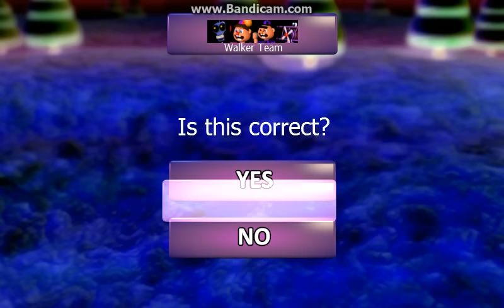FNaFWS II Brow Boy Attack Showcase II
New attack showcase featuring original Brow-Boy. you know. the one that didn't make it into the FNaF World we all know and love today. He seems like a challenging boss until you level up more. And he is rather easy to beat. And this is Brow-Boy that didn't make it into the FNaF World.